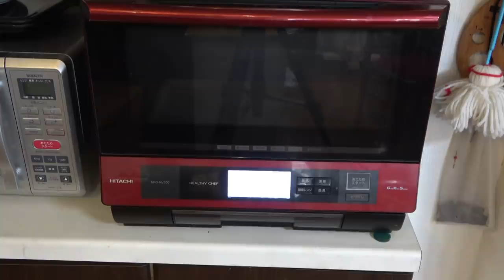みーちゃんのわちゃわちゃひな祭り＆桃のゼリー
１歳10か月のみーちゃんのひな祭りです。
わちゃわちゃ！
カメラを向けると相変わらず変顔してくれます。
おやつに作った桃のカルピスゼリー気に入ってくれて良かった！
くに君は先にゼリーを食べ終わって、みーちゃんの桃を狙います 笑